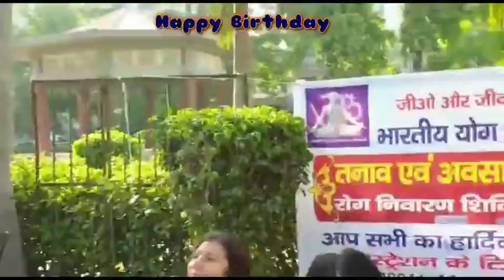Bhola Ram Malik ji ka janamdin or unki daughter in law ka ek sath Mahila park mai manaya gya